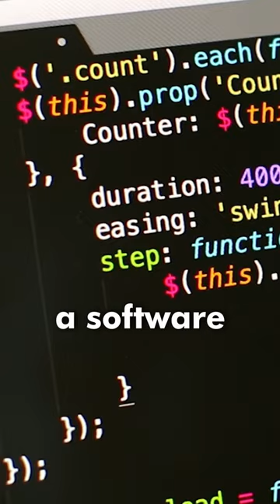Leetcode Sucks...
Leetcode sucks. What’s better?

Leetcode questions aren’t very representative of what you actually do as a software engineer, but they make recruiting a quick process.

System design interviews are cool, but it’s harder to test interns and new grads on this. Companies seem to use these to supplement leetcode and not really replace it, but I don’t see why they can’t.

Take-home projects reflect what you’ll do on the job really well, but they take a really long time, which sucks if you’re applying to multiple companies.

With all this being said, I think Leetcode’s a decent compromise for big companies with many applicants, but I don’t see the point in asking Leetcode questions to senior devs or if you have enough time for take-home projects.